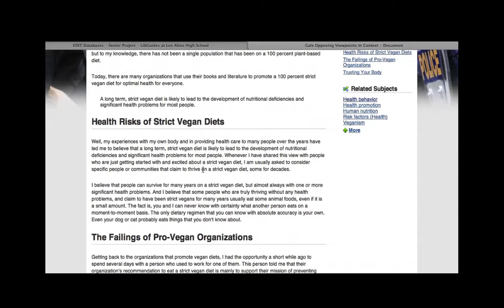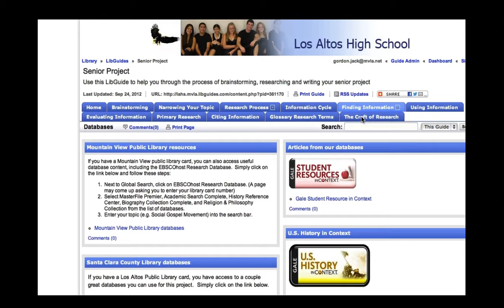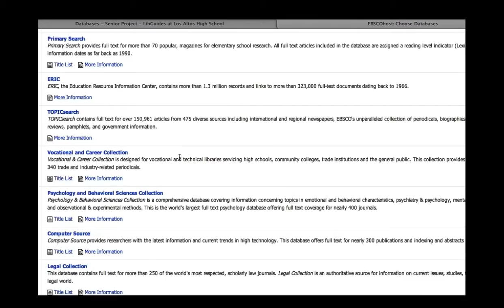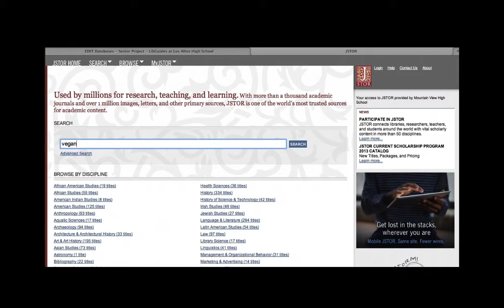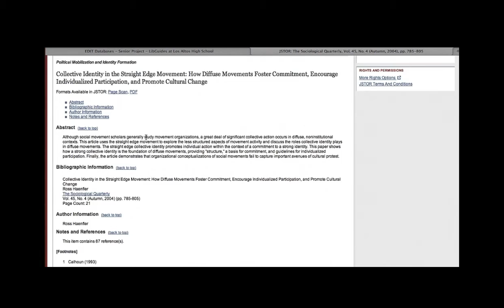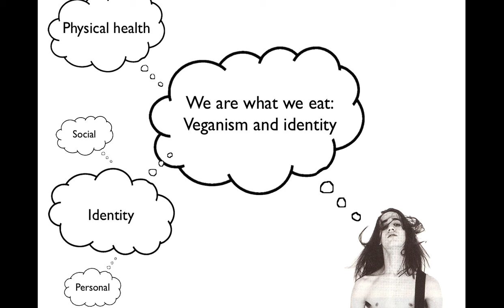databases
short tutorial on using school databases for senior project